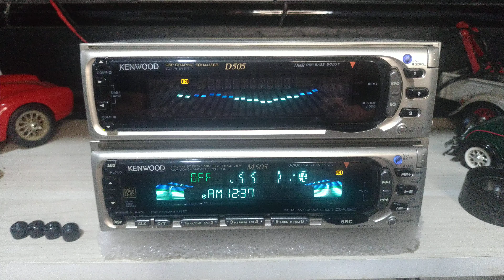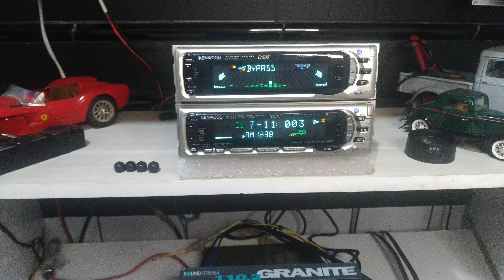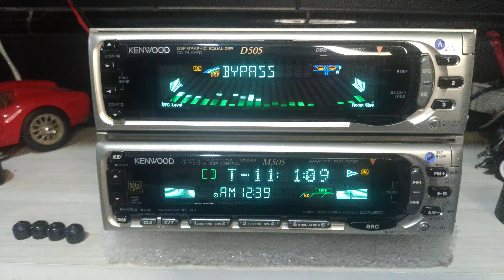Kenwood D505 / M505 + Soundstream 120.2 Granite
Video Date: 27 Sep 2021
Definitive Setup:
Clarion Amplifier Mono 150wrms
Subwoofer JBL 8"
A/D/S 300is Speakers